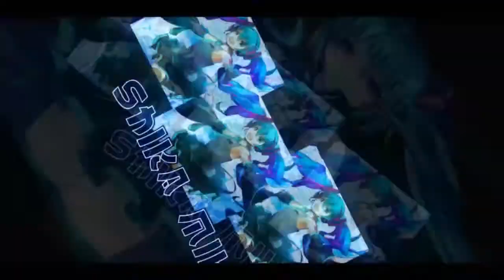First Attempt on Full Ranked Rally V2 Map 【Speed Drifters / QQSM】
testing out the full version of the second rally map.
this is my first try so its really bad :v

GSD might have this soon, and this is good practice for QQSM rally V3.

Copy and paste replay into:
Android - data - com.tencent.tmgp.speedmobile - files - MatchVideos